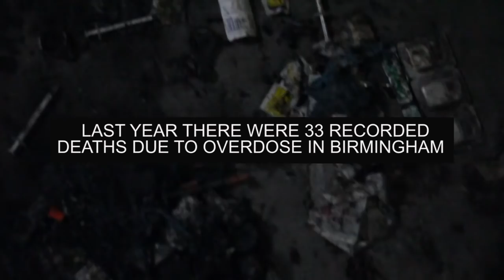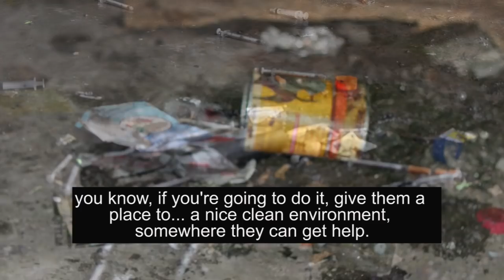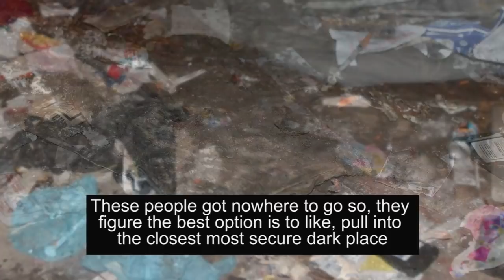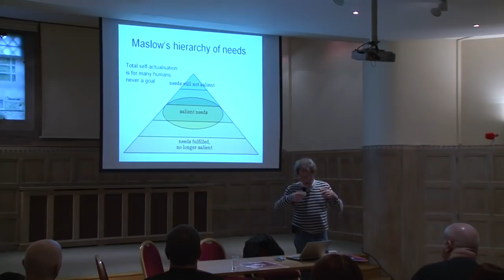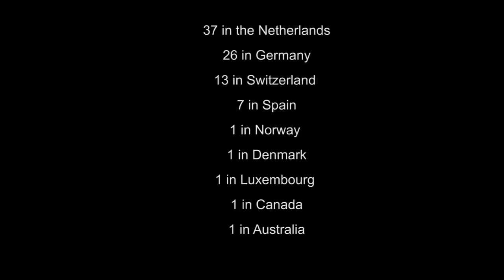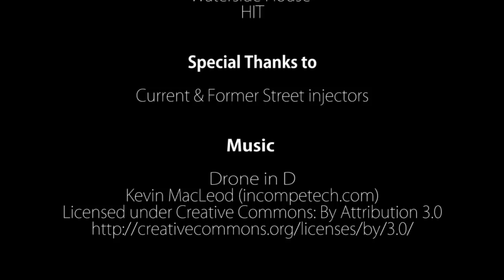Drug Consumption Room DOC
This Documentary invites the audience to see the harsh reality of 'street injecting' drug users in the UK's second city Birmingham. The presenter Philippe Bonnet explores this subject by interviewing outreach workers, health care professionals and current and ex drug-users. The film shows how other countries around the world have found a solution to this and as a result have reduced harms and costs associated with this phenomenon and ultimately helped drug users access treatment and begin their recovery.